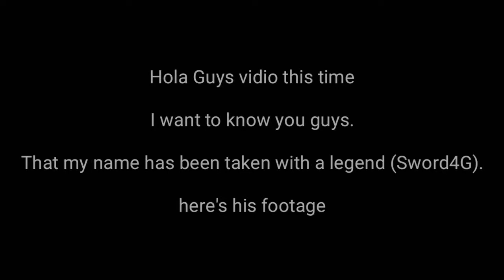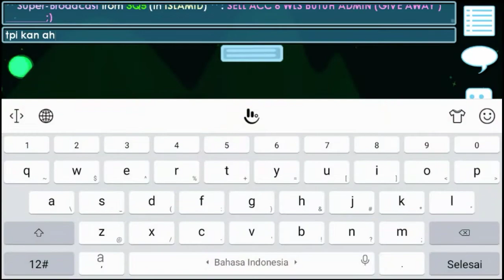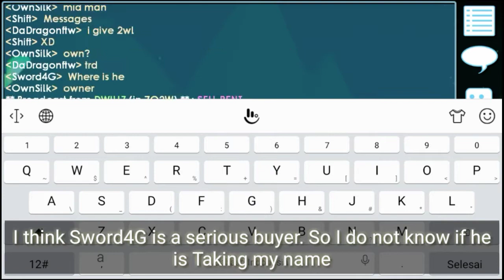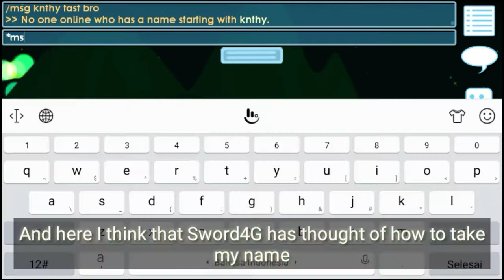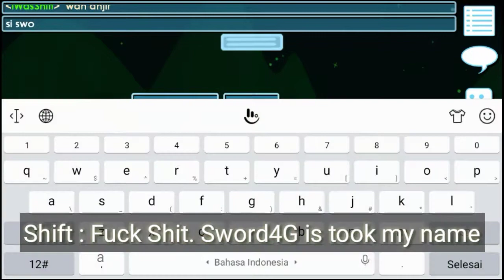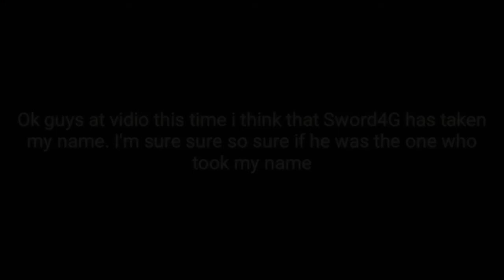Got scam by Legendary Ft TOURBILLON - Growtopia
SHIFT isn't me again : )

Intro : Lund Broken
Lagu Pertama : Wait For Me [NCS]
Lagu Kedua : See U - Wateva [NCS]
lagu ketiga : Unknown Brain - Superhero [NCS]

Sorry if the translate was bad. i made that not from google, also iam not nice to speak english :)